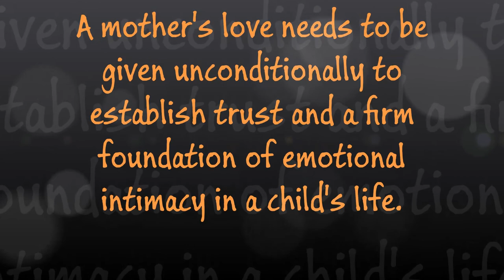The Power of a Mother's Love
LOVE of Mother & Daughter Heart Touching Real Story

A mother's love needs to be given unconditionally to establish trust and a firm foundation of emotional intimacy in a child's life.

Mother love shapes cultures and individuals.
While most mothers know that their love and emotional availability are vital to their children's well-being,
many of us do not understand the profound and long-lasting impact we have in developing our young children's brains,
teaching them first lessons of love, shaping their consciences …
At a time when society urges women to seek their worth and personal fulfillment in things that take them away from their families and intimate bonds,
Hunter invites women to come home — to their children, their best selves, their hearts.

The profession of motherhood is all about influence.
You and I have an incredible opportunity to influence the next generation by what we do as a mother every day.
This is why intentionality is so important during the years that we raise our family.

Be intentional about your own healing from life's hurts.
Be intentional about taking care of yourself.
Be intentional about investing in your marriage.
Be intentional about parenting.
Be intentional about homemaking.
Intentionality increases influence, and influence is something God asks us to be intentional about.

We cannot underestimate the power of mother love, the value of home and the significance of our intentional presence in the home.